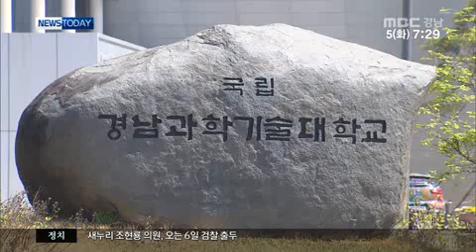MBC경남 아침뉴스투데이 2014 08 05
국립대 통합 논의 재개